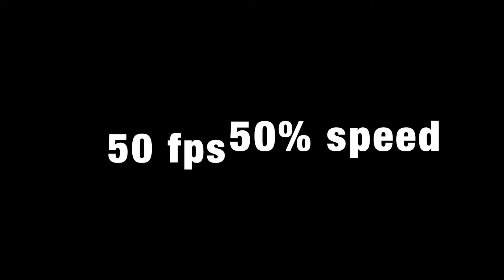DJI OSMO POCKET CINEMATIC 25/50 fps with PGYTECH ND FILTERS / Xi'an W Hotel, Qujiang Bookstore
Today the weather was finally better, so I went for a walk around Qujiang Pool, first visiting the W Xi'an, then the Qin Emperor Mausoleum, and finally Qujiang Bookstore.

The first part of the video was filmed at 50 fps, shutter at 1/100, with the speed reduced to 50 % in post-production. I used the PGY Tech ND Filters for the DJI Osmo Pocket while filming outside. All the inside shots were filmed without filters, at 25 fps and the shutter at 1/50 and normal speed.

If you need a hotel anywhere in the world you can check